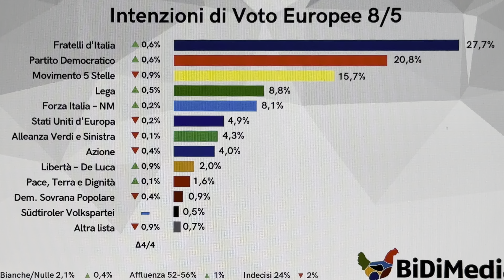SONDAGGIO POLITICO BIDIMEDIA: LE PERCENTUALI DEI PARTITI ALL'11 MAGGIO 2024